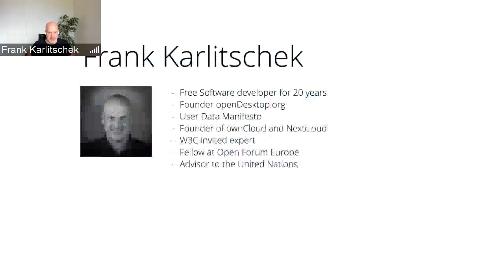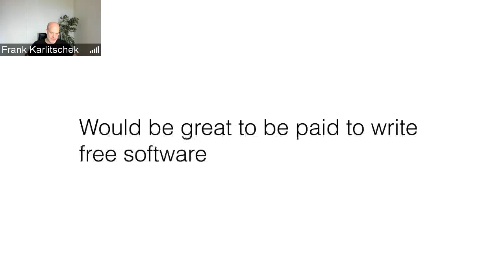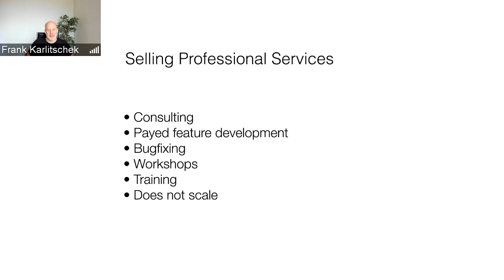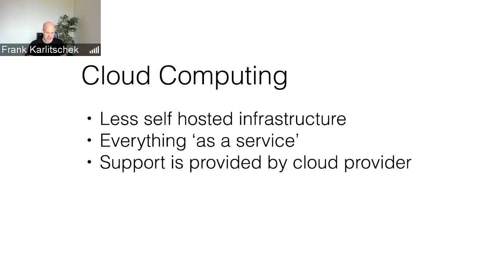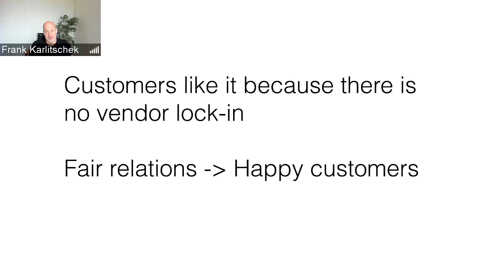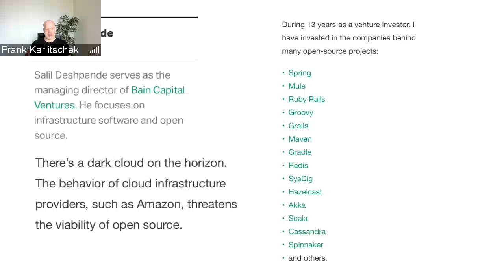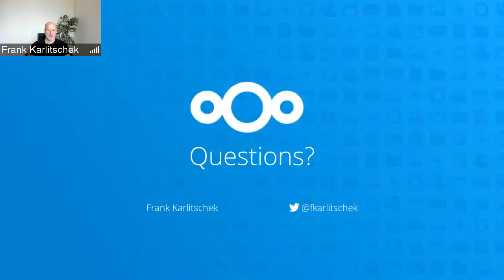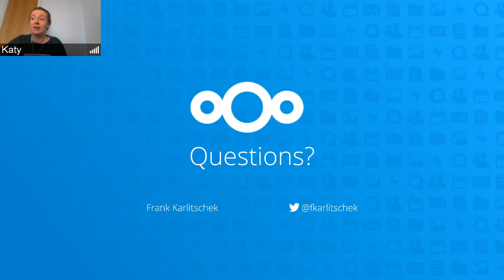OpenUK Future Leaders Talk Frank Karlitschek Why glp is great for business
Frank is the founder of Nextcloud and Own Cloud and talks about commercial models for open source and running a business based on gpl code.